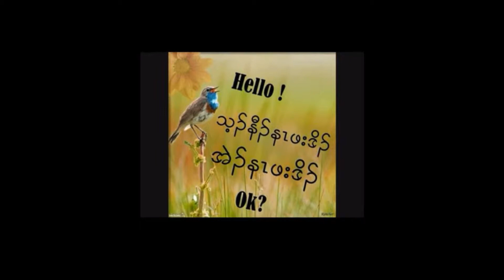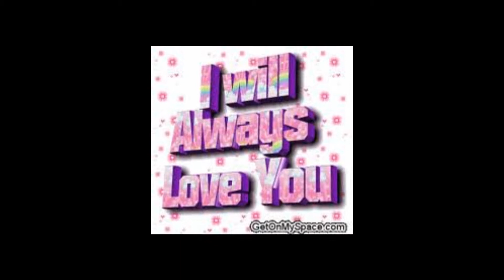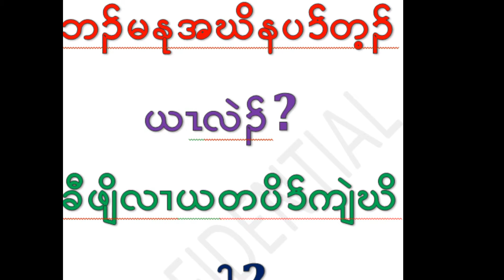karen song boyz